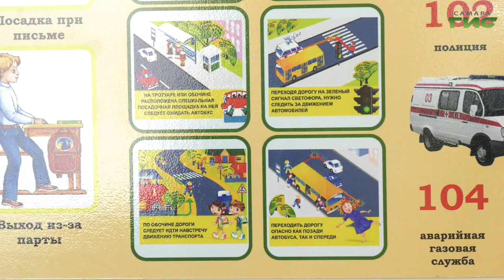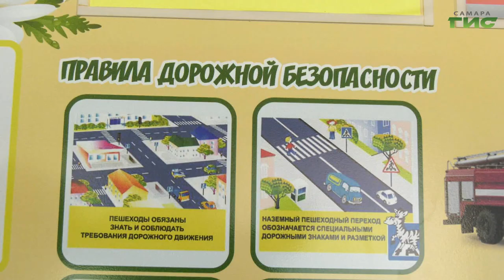О безопасности на дорогах в жаркий сезон говорили в администрации города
Особое внимание — детям. О безопасности на дорогах в жаркий сезон говорили в администрации города. Как сократить аварии и уберечь самых маленьких жителей Самары от травматизма. А также какие правила для водителей пассажирских автобусов станут новыми, — узнал Михаил Ермоленко.